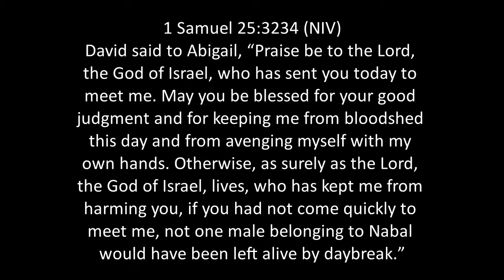T4TD God's biggest issue 1 Sam 25.32-34